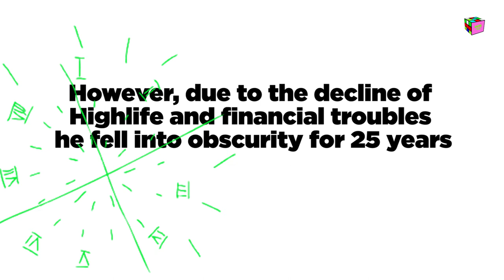Black Facts [S1.E5] - Fatai Rolling Dollar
Fatai Rolling Dollar (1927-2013) was a Nigerian Highlife musician.